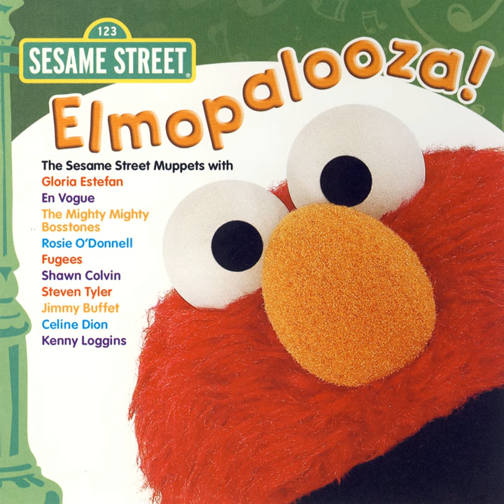Caribbean Amphibian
Caribbean Amphibian · Kermit The Frog · Jimmy Buffett

Sesame Street: Elmopalooza!

Writer: Mark Saltzman